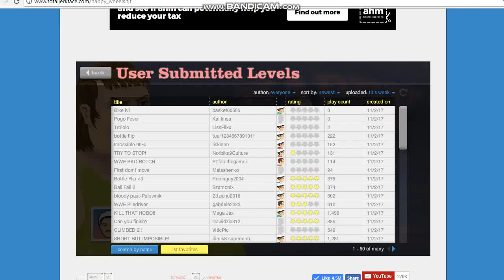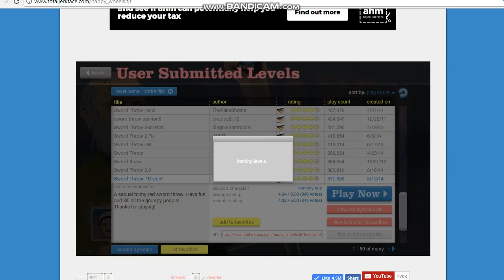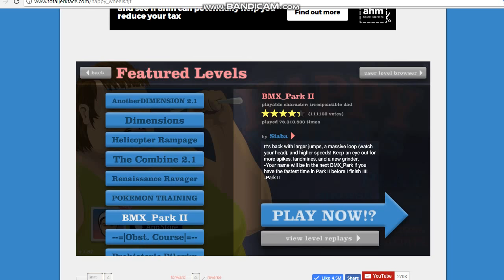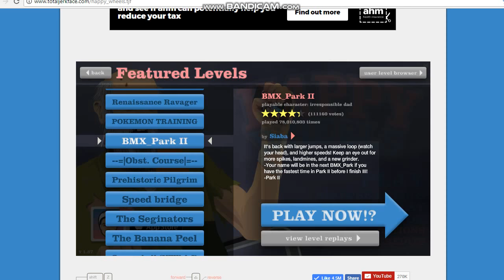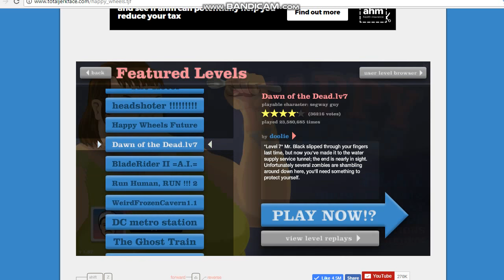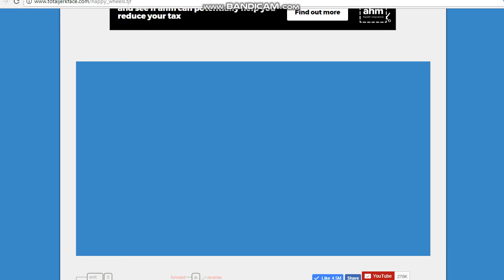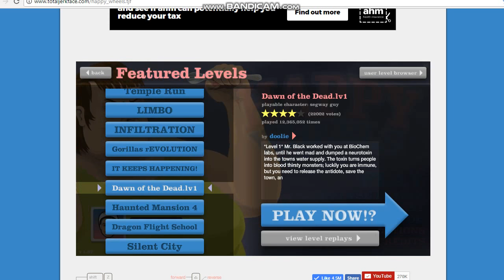Happy Wheels 1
There will be 50 episodes